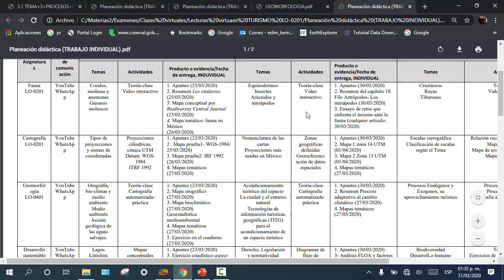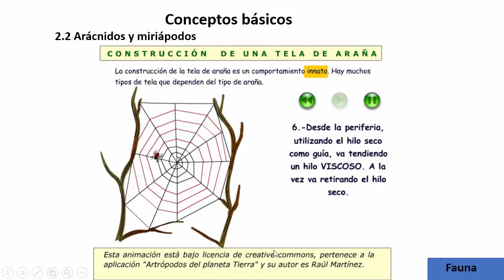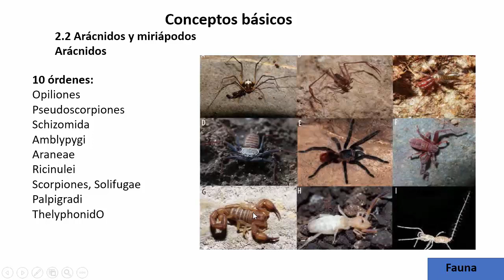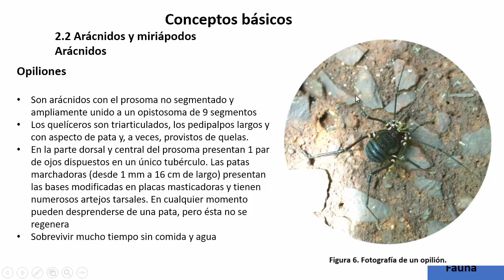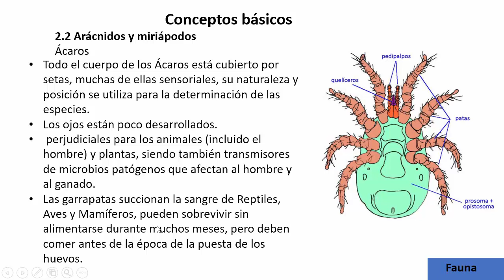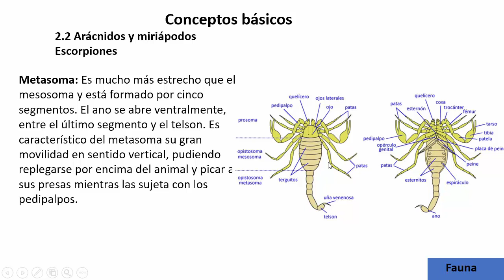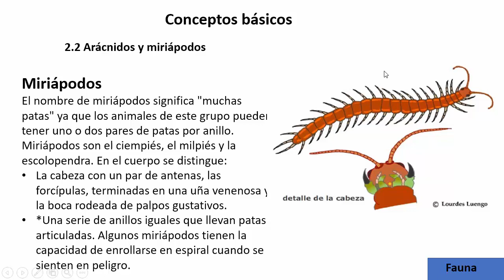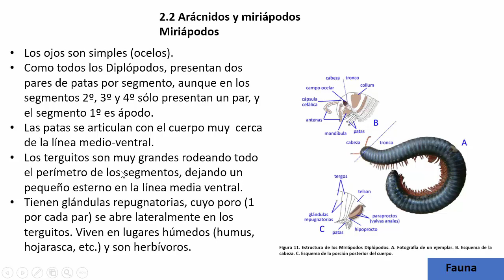Clase fauna 4/6 TESJO-MÉXICO LICENCIATURA EN TURISMO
Tecnológico Nacional de México
MCA Alejandro Cruz Retana
Invertebrados, aracnidos, miriapodos, opilion, pandemia, TESJO
IITCA-UAEMex